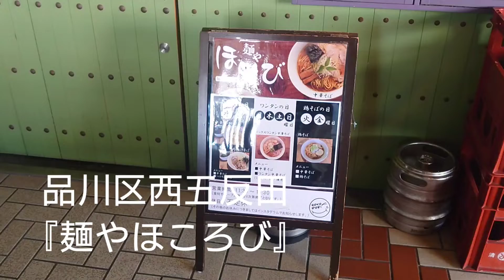品川区西五反田『麺やほころび』様へ 海老ワンタン中華そばを注文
うーん、これは美味しかったなぁ☺また行こうと🚘